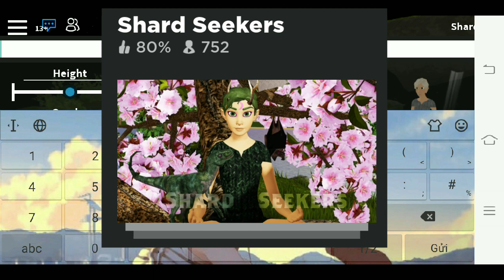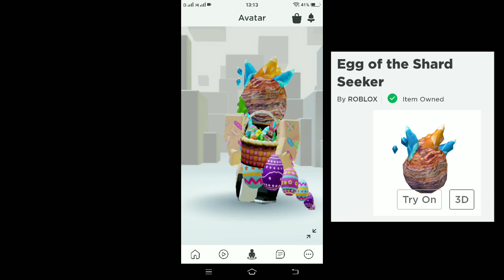Cách Lấy Trứng "Egg of the Shard Seeker" | ROBLOX Egg Hunt 2020